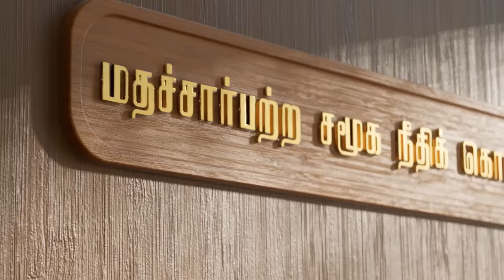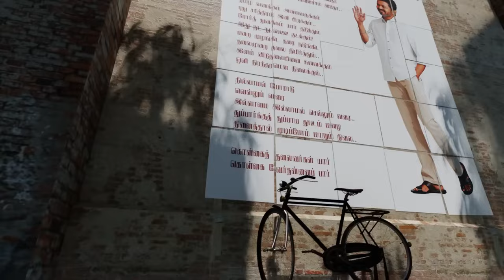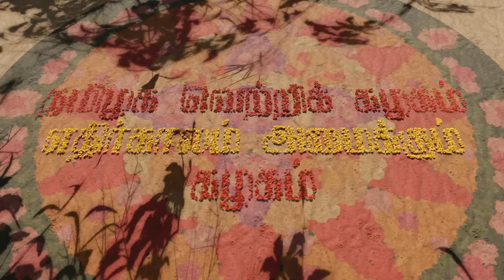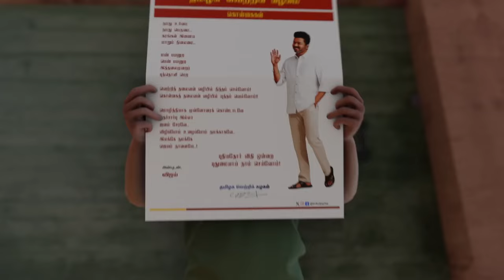தமிழக வெற்றிக் கழகம்_ கொள்கைப் பாடல்